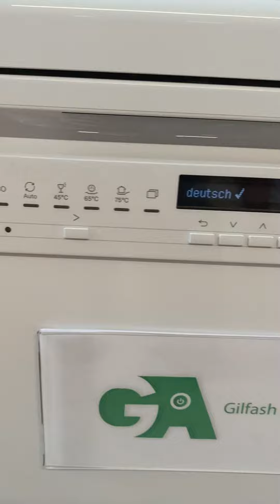MIELE Auto Dosing G 7110 SC Full-size Smart Dishwasher 14 Place - White